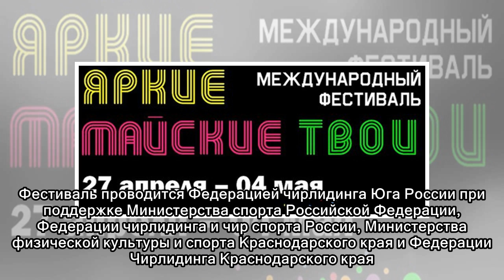Международный фестиваль «Яркие! Майские! Твои!» - 2018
Международный фестиваль «Яркие! Майские! Твои!» - 2018 Фестиваль проходит уже три года, и в этом году приобрел международный масштаб. В проекте на сегодняшний день приняло участие более 2500 участнико...